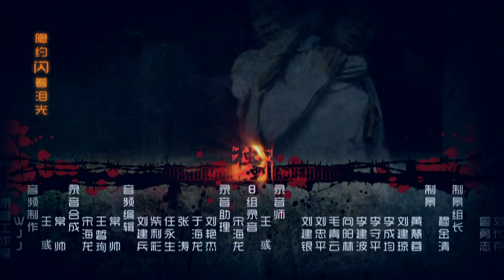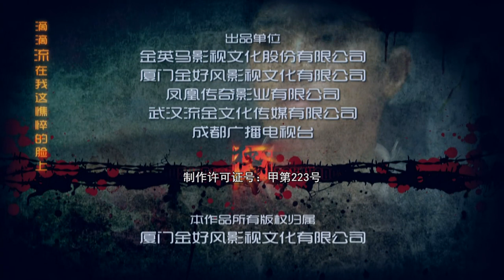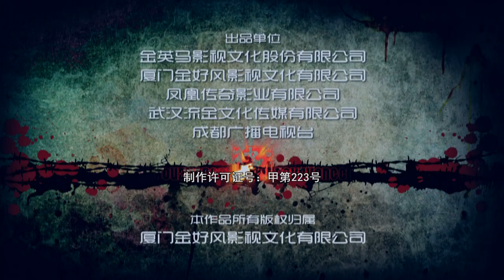抗战谍战电视剧| 冷箭 第18集| 国共两党纷争,地下室里暗潮汹涌（宋春丽,孙逊,唐一菲,石兆琪 ）-战争题材/好看抗战剧